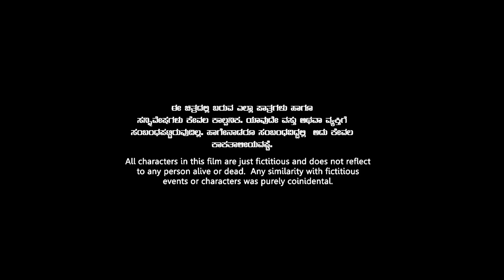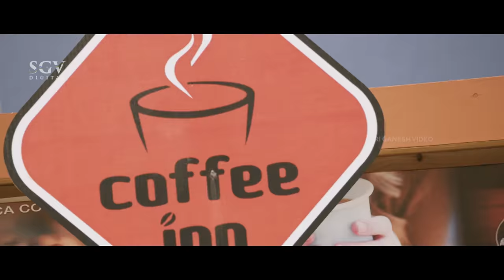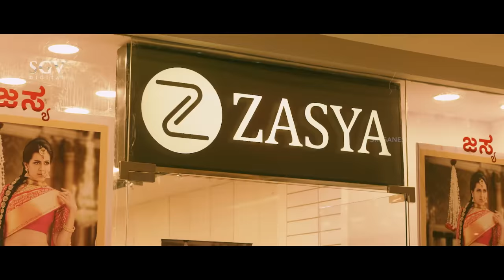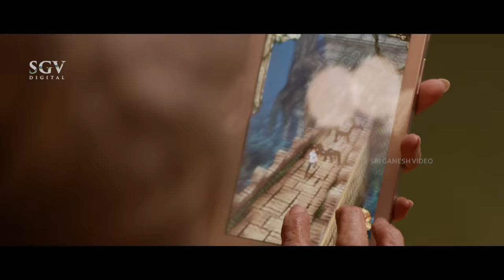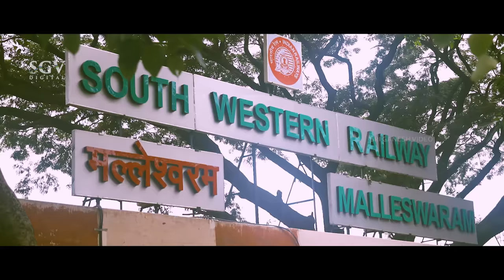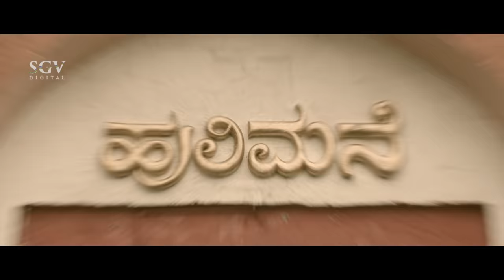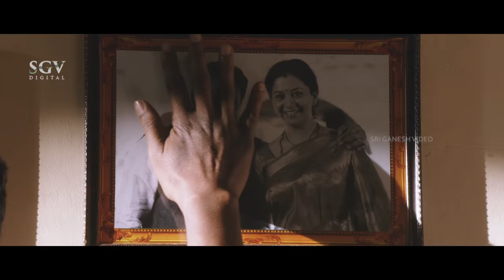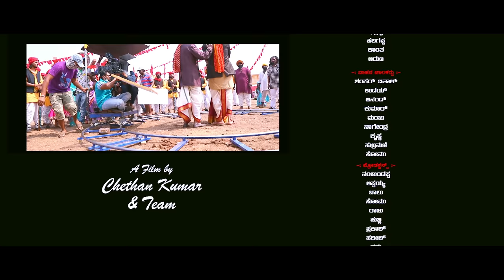Bharjari - ಭರ್ಜರಿ Kannada Full HD Movie | Dhruva Sarja | Rachita Ram | Haripriya | Chethan Kumar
Watch Dhruva Sarja and Rachita Ram's Bharjari Kannada Full HD Movie. On SGV Digital - Kannada Full Movies YouTube Channel.

Starring : DhruvaSarja, RachitaRam, Haripriya, Vaishali Deepak, Saikumar, Srinivasamurthy, Avinash, Jai Jagadish, Rangayana Raghu, Suchendra Prasad, Thara, Sumithramma, Sudharani, Sangeetha, Sadhu Kokila, Raju Thalikote, Kuri Prathap, Petrol Prasanna, Raghav Uday

Movie: Bharjari – ಭರ್ಜರಿ (2017)
Director: Chethan Kumar
Banner: R S Productions
Producer: R Srinivas
Story: Chethan Kumar
Screenplay: Chethan Kumar
Dialogue: Chethan Kumar
Lyrics: A P Arjun, Chethan Kumar

Bharjari – ಭರ್ಜರಿ2017*SGV